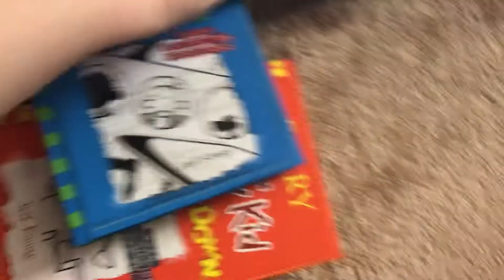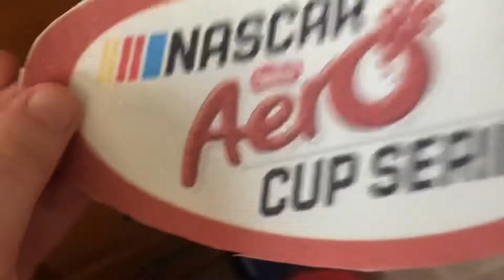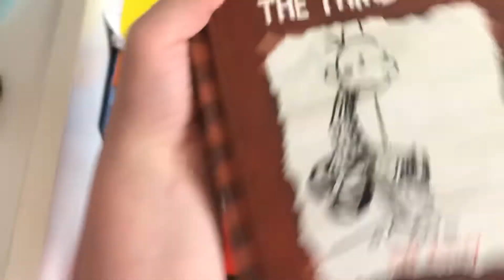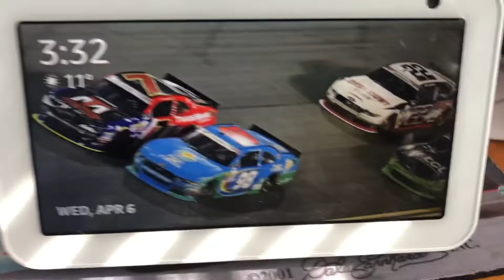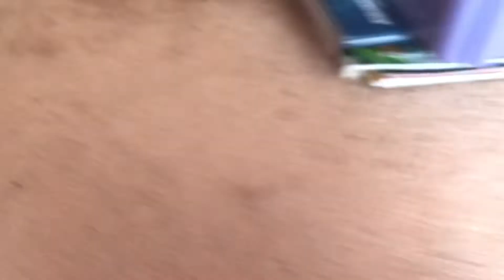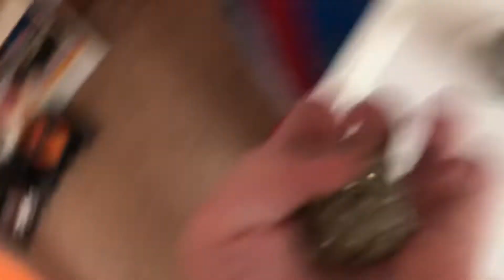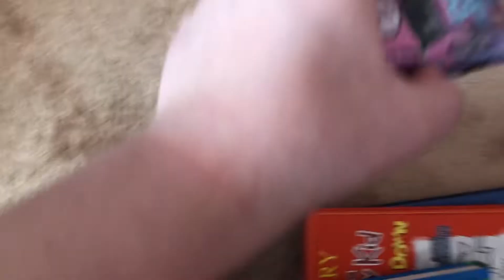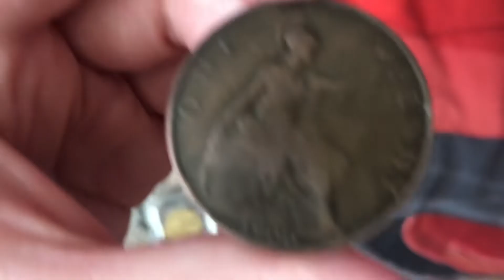First Live Stream! NASCAR Aero Cup Series R3 qualifying results and questions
1. TheNascarOfficial2022
2. BowmanFan48
3. FrenchFry
4. Little Speedy
5. Austin Windric
6. COMMSCOPE
7. Isaac Arango
8. CST31 Racing Network
9. Blissful Lexi
10. Paul Nicholson
11. Hendrick FAN24/7
12. Nascar4Life
13. Cito Browne
14. MB Racing Family
15. Adam nascar cup series fan88
16. JTK18
17. Zed
18. AM57 The RB Fan
19. Stop And Race
20. Nick 2019champ
21. Solomon Mascioli
22. RacerKnight99
23. Isaiah Joy
24. Smlfan
25. ElliottJohnsonFan48
26. Nascaracers
27. Brian Griffin Family Guy Fan
28. NC11
29. RonaldBackmarkersFan
30. Maynard’s cup series
31. Bien
32. Parker
33. AlanKulwicki7
34. NASCAR HW StopMotion
35. YoylecakeOfficial
36. DeCorey McGowan
37. Nascar Fan#3
38. Jaz&Ratchet Clank
39. Sharpiecar2000
40. Mickey And Jeffy Show
41. cross! sans
42. Iamnothuman77
43. Thenascarnic
44. The SuperSquad
45. ItzSkylandersGamerYT
46. Scottman Prodcutions83
47. Dante secuntario xd
48. LOONEY 69
49. PenskeKing22
50. Zathh
51. EthanGamin
52. DaunLee DNF
53. Isaac Wyre DNF
54. Netjet007 DNF
55. Kelly Blue Book Cup Series Racing Network DNF